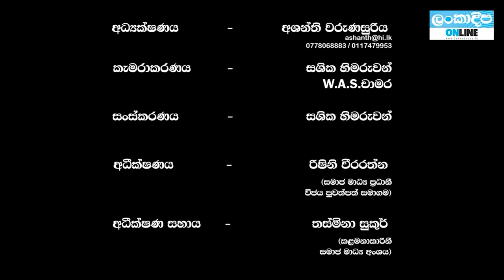youtube Rathu Katta with Ashanthi Warunasuriya / Galagoda Aththe Gnanasara Thero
මුල්වරට මාධ්‍යකට කියන්නේ, සෞදිය උදව් කරන්න සූදානමින් අපේ ජනාධිපතිට ඒ රටට එන්නැයි ආරාධනා කළා. ඒ පණිවිඩය එවකට ඇමති GLට කියල මාසයක් ගියා,ඒත්  ලියුමක් ගහන්න බැරි වුණා. කතා කරනවා, පැලැස්තර අලවනවා. එච්චරයි. එක රටක් එක නීතියක් පොතකට සීමා වෙලා.

වඳ කොත්තු, වඳ ජංගි කතා මිත්‍යාවන් ජනගත කිරීමට විරුද්ධවයි අපි වැඩ කළේ අපි කවදාවත් ඒවා කතා කළේ නැහැ. නමුත් අපේ මතය වැරදියට ගෙන ගියා. කවුරුත් ඇත්ත ප්‍රශ්නේ හරියට කියෙව්වේ නැහැ. අන්තවාදය ඇති වුණොත් සුසිල් ප්‍රේමජයන්තලා වග කියන්න ඕන...

සංහිදියාව බිදෙන්න පොත්, විෂ මත මුද්‍රණය වීම නැවතත් ඉතිං කොහොමද ? එක මවකගේ දරුවෝ වෙන්නේ. රනිල් වෙනත්ම ආකාරයක කෙනෙක්. ගරු කරනවා. ඇතැම් කරණා සම්බන්දයෙන් තීරණය කළ වැඩ පිළිවෙලවල් තියෙනවා. වංගු නැතුව සුද්ද කළොත් හරි නැත්නම්, රනිල්ට මේක ගොඩ දාන්න බැරි නම් වැඩකුත් නැහැ. ඒත් වටේ ඉන්න චෞර වළල්ල කරන්න දෙයිදැයි ප්‍රශ්නයක්..

නිහඬව නඩු 17ක් අවසන් කරමින්, ඥාසර හිමි නියමයෙන් අනියමෙන් ලබා ගත් ප්‍රතිපාදන සහ එක රටක් එක දේශයක් තනන්න මුලින්ම කළ යුතු දේ ගැනත් මෙවර කාලයක් නිහඬව සිටි බොදුබල සේනා සංවිධානයේ මහ ලේකම්  පූජ්‍ය ගලගොඩඅත්තේ ඥානසාර හිමි කාලෙකට පසුව ලංකාදීප Online රතු කට්ට විත් අශන්ති වරුණසූරිය සමඟ